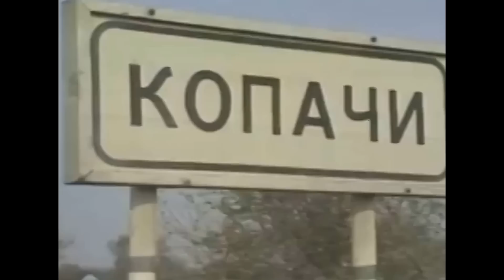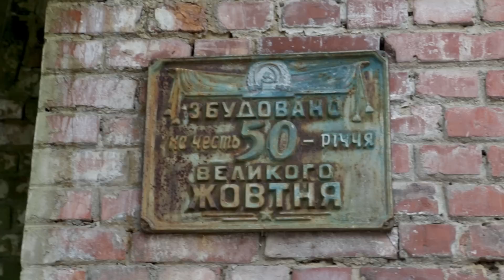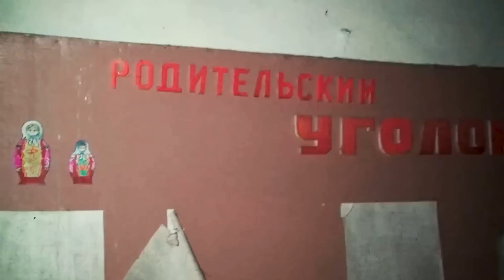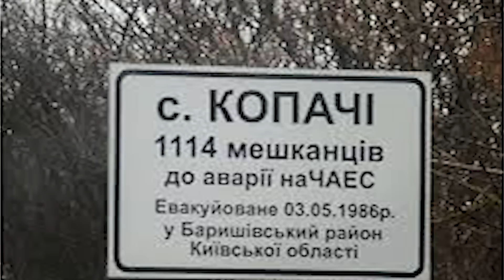Копачи - зарытое в землю село / Зона отчуждения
Копачи - самое близкое с Чернобыльской АЭС село Зоны отчуждения. После аварии на ЧАЭС было настолько загрязнено, что решили его просто закопать. Из построек остался лишь детский садик села Копачи.